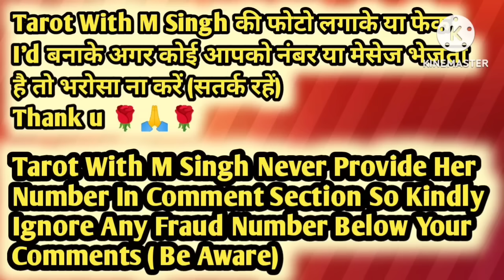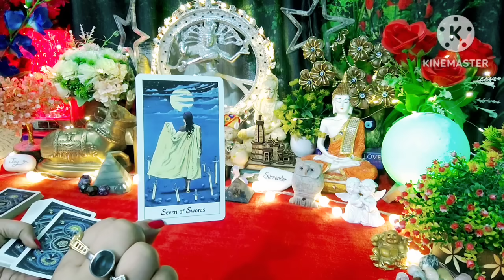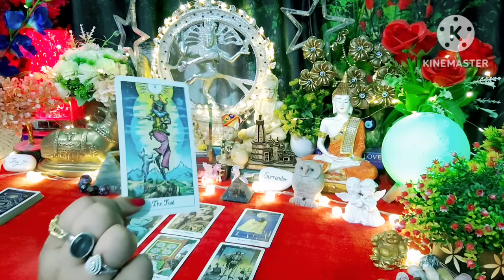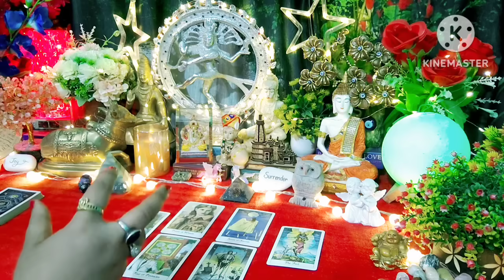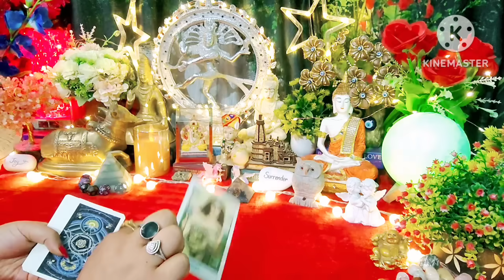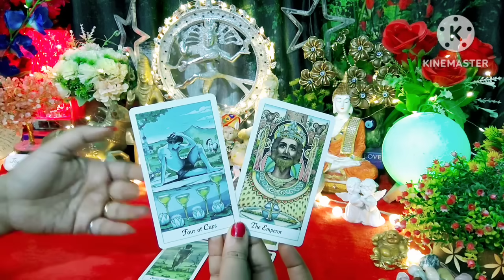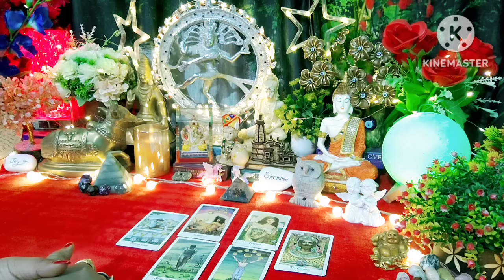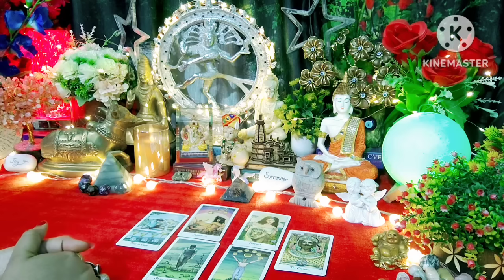🧿☘️Aap Dono Ki Aaj Ki Energy☘️🧿 All Signs Collective Timeless Tarot Reading In Hindi 🌈